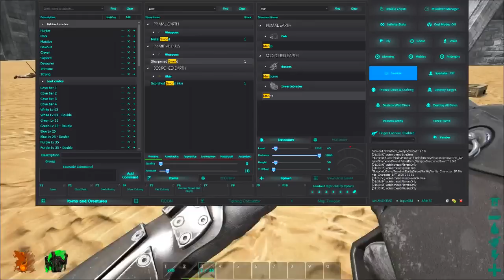Ark Arena - DIVLJI LJUDI [Ep.12]